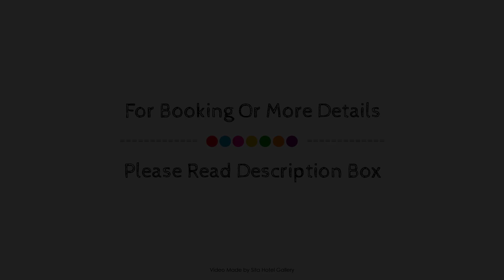Wanaka View Motel, New Zealand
About Property:
Ideally located in the prime touristic area of City Center, Wanaka View Motel promises a relaxing and wonderful visit. Featuring a complete list of amenities, guests will find their stay at the property a comfortable one. All the necessary facilities, including free Wi-Fi in all rooms, luggage storage, Wi-Fi in public areas, car park, family room, are at hand. Each guestroom is elegantly furnished and equipped with handy amenities. Access to the hotel's hiking trails, golf course (within 3 km), skiing, water sports (non-motorized) will further enhance your satisfying stay. Wanaka View Motel combines warm hospitality with a lovely ambiance to make your stay in Wanaka unforgettable.
Searching For
1. Wanaka View Motel
2. Wanaka View Motel Virtual Tour
3. Wanaka View Motel Rooms
4. Wanaka View Motel Amenities
5. Wanaka View Motel Videos
6. Wanaka View Motel Offers
7. Wanaka View Motel Deals
Audio Credit:
Track Title: Reasons To Hope
Artist: Reed Mathis